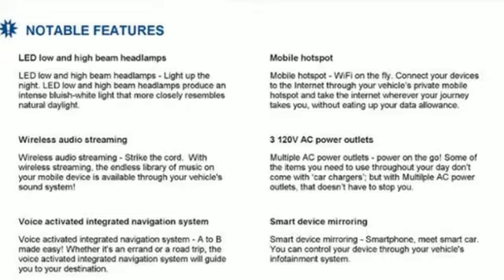New 2022 Ram 2500 Christiansburg VA Blacksburg, VA DC220249 - SOLD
Year: 2022
Make: Ram
Model: 2500
Trim: Crew Cab Pickup
Engine: 6.7L Straight 6 Cylinder Engine
Transmission: 6-Speed A/T
Color: Granite Crystal Met. Clear Coat
Interior: GJX9
Stock #: DC220249
VIN: 3C6UR5FL8NG249193
Heated Leather Seats, Navigation, Back-Up Camera, 4x4, Turbo Charged, Bed Liner, MOPAR SPRAY IN BEDLINER, RADIO: UCONNECT 5 NAV W/12.0 DISPLAY... NIGHT EDITION. Granite Crystal Met. Clear Coat exterior, Laramie trim. AND MORE!br /br /KEY FEATURES INCLUDEbr /Leather Seating, 4x4, Heated Driver Seat, Back-Up Camera, iPod/MP3 Input, Trailer Hitch, Dual Zone A/C, WiFi Hotspot, Apple CarPlay, Smart Device Integration, Heated Seats, Heated Leather Seats MP3 Player, Privacy Glass, Keyless Entry, Steering Wheel Controls, Child Safety Locks. br /br /OPTION PACKAGESbr /ENGINE: 6.7L I6 CUMMINS TURBO DIESEL Selective Catalytic Reduction (Urea), Dual 730 Amp Maintenance Free Batteries, Cummins Turbo Diesel Badge, Heavy Duty Engine Cooling, Supplemental Heater, 220 Amp Alternator, Tow Hooks, Diesel Exhaust Brake, Front Bumper Sight Shields, Capless Fuel Fill w/o Discriminator, Distribution Services Tracking, NIGHT EDITION Firestone Brand Tires, Mirror-Mounted Aux Reverse Lamps, Black Ram Head Tailgate Badge, Wheels: 20 x 8.0 Black Painted Aluminum, Black Wheel Center Hub, Black Headlamp Bezels, Body Color Door Handles, Painted Front Bumper, Painted Rear Bumper, Body Color Grille Surround, Black Interior Accents, Black Exterior Mirrors, Power Adjustable Convex Aux Mirrors, Tires: LT285/60R20E OWL On/Off Road, Black Exterior Truck Badging, Exterior Mirrors w/Memory, Gloss Black Grille Billets/Accents, Black Tail Lamp Bezels, Power Black Tow Mirrors w/Convex Spotter & Memory, LARAMIE LEVEL A EQUIPMENT GROUP Mirror-Mounted Aux Reverse Lamps br /br /VISIT US TODAYbr /At Shelor Motor Mile we have a price and payment to fit any budget. Our big selection means even bigger savings! Need extra spending money? Shelor wants your vehicle, and we're paying top dollar! br /br /Tax DMV Fees & $597 processing fee are not included in vehicle prices shown and must be paid by the purchaser. Vehicle information and equipment is based off standard equipment as decoded from VIN and may vary from vehicle to vehicle.br / Chevrolet Ford Chrysler Dodge Jeep & Ram prices include current factory rebates and incentives some of which may require financing through the manufacturer and/or the customer must own/trade a certain make of vehicle. Residency restrictions apply see dealer for details and restrictions. All pricing and details are believed to be accurate but we do not warrant or guarantee such accuracy. The prices shown above may vary from region to region as will incentives and are subject to change.